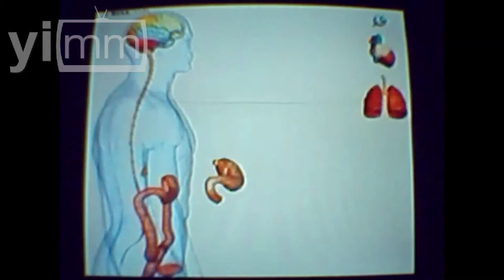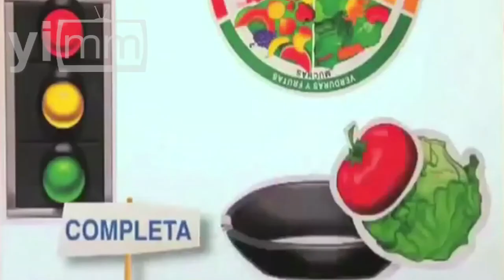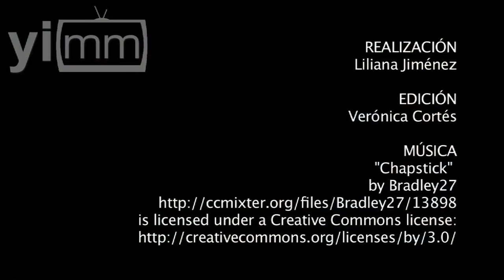En una vida muy ajetreada ¿cada cuándo vas al médico?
Vivimos en una época muy ajetreada y muchas veces olvidamos los buenos hábitos, en cuestiones médicas, si nos sentimos mal basta con auto medicarnos y tratar de olvidar esa molestia para terminar con nuestros labores, pero... ¿en realidad estamos haciendo lo correcto? Deberíamos darnos un poco más de importancia y tiempo para visitar al doctor, no siempre hay que llegar a los extremos, gozar de buena salud es cuestión de decisión.